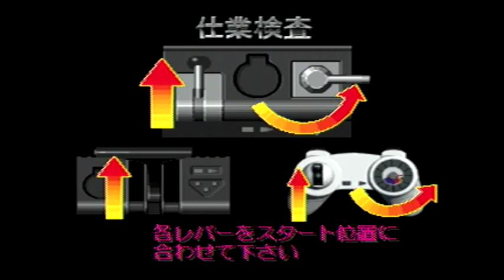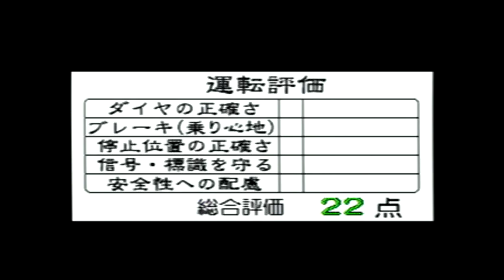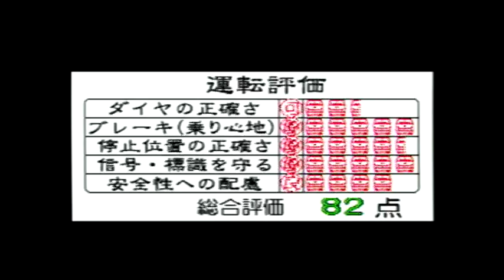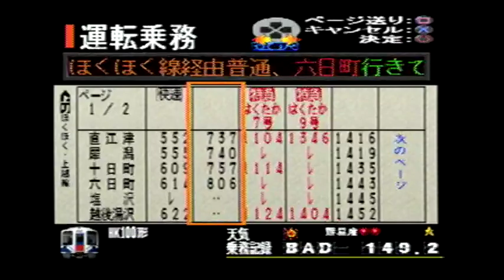No.12-2 【電車でGO！プロフェッショナル仕様】 ほくほく線普通HK100形 直江津～六日町 ※イベントありバージョン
1回目の列車入換イベントは、17:17あたりから。
2回目の列車入換イベントは、29:13あたりから。

動画でプレイしているソフトは、下記リンクの『電車でGO！プロフェッショナル仕様（playStation the Best版）』です。

『電車でGO！プロフェッショナル仕様』（株式会社タイトー/ジェイアール東日本企画）